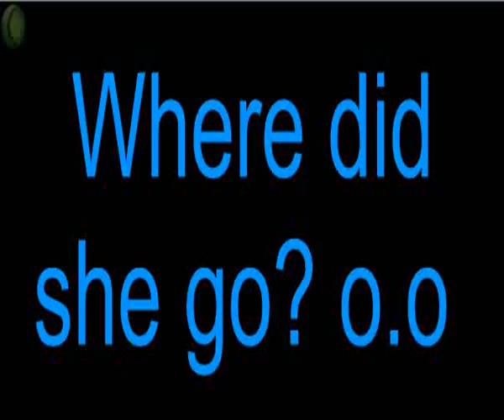Donald Duck Quack Attack - Chicken Boss fun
x3 she's so sexy!~